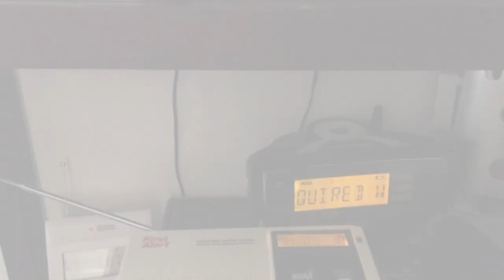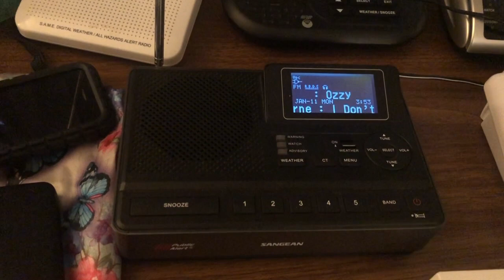National Periodic Test on 8/11/21 (EAS #119)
Here's 2021's National Periodic Test from 93.7 FM (KCLB). This is the first alert with this event code I've ever caught.